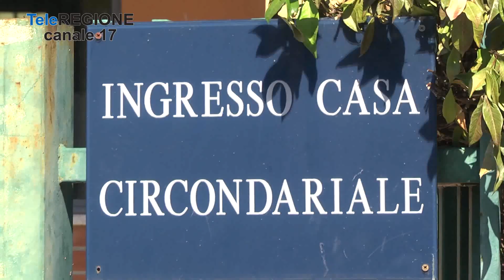Sullo scooter con 1 kg di hashish, arrestati due giovanissimi a Pescara - 26/08/...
Servizi TG | Sullo scooter con 1 kg di hashish, arrestati due giovanissimi a Pescara | 26/8/2023